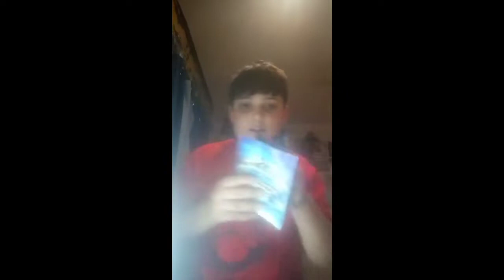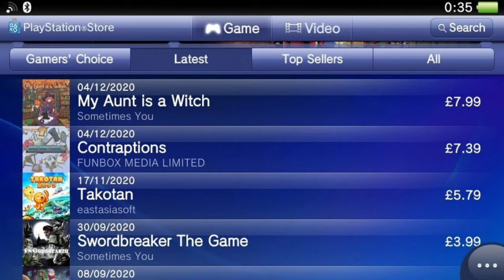Tomba! | Kohan64's Classic Reviews (Season 3, Episode 1)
The long-awaited Season 3 of Kohan64's Classic Reviews is FINALLY HERE!!! New Episodes, Every Month!